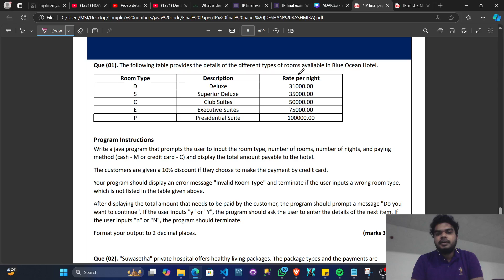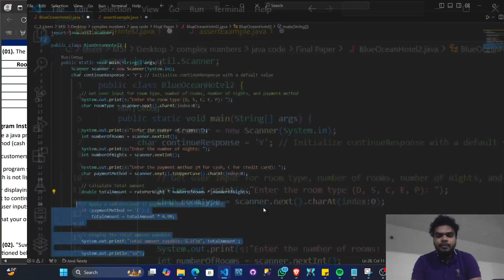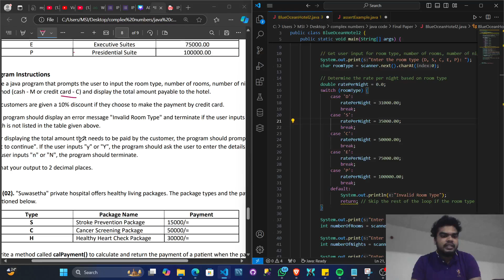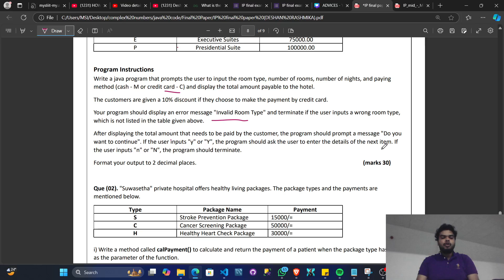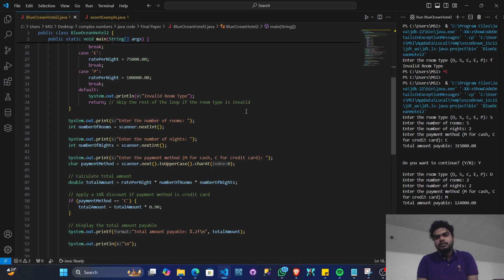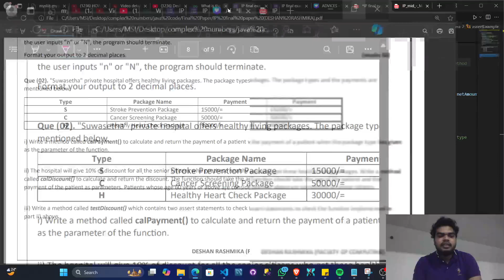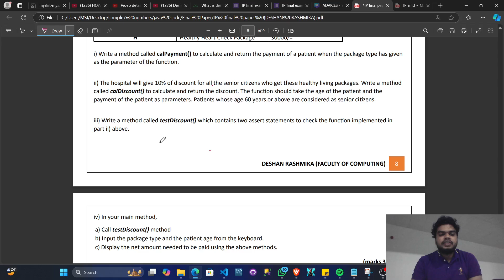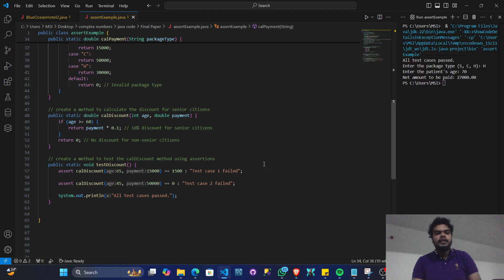IP final exam (1 YEAR 1 SEMESTER ) past paper Discussion Part 02